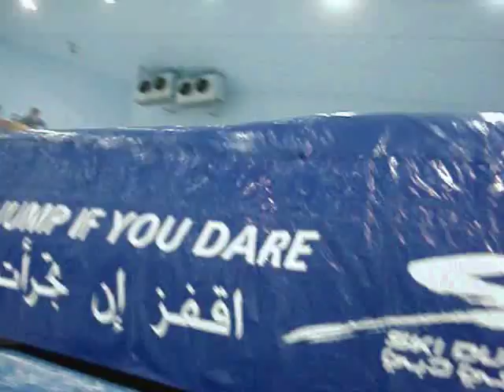BIG AIR BAG session 1 @ Ski Dubai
The third month BAB in Ski Dubai.
Try your new trick on the air bag before you do it on the kicker